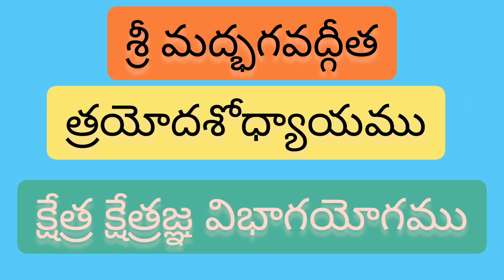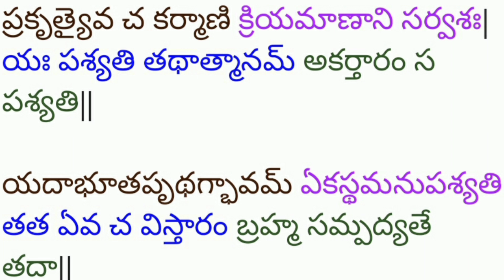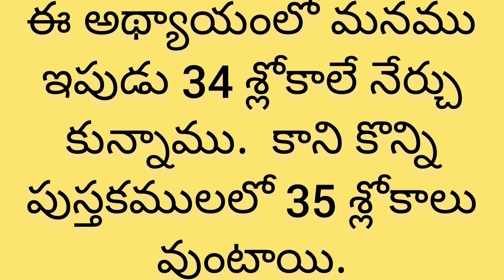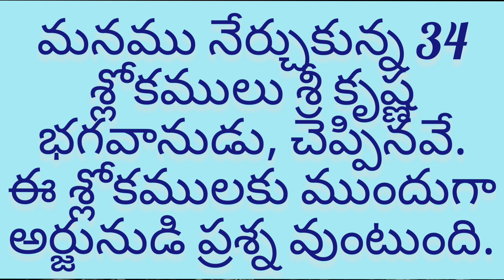Bhagavadgita -భగవద్గీత - 13వ అ - క్షేత్ర క్షేత్రజ్ఞ విభాగ యోగము - Nature, the Enjoyer & Conciousness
అథ త్రయోదశోऽధ్యాయః - క్షేత్రక్షేత్రజ్ఞవిభాగయోగః

అర్జున ఉవాచ|

ప్రకృతిం పురుషం చైవ క్షేత్రం క్షేత్రజ్ఞమేవ చ|

ఏతద్వేదితుమిచ్ఛామి జ్ఞానంజ్ఞేయంచ కేశవ
||13-1 ||

శ్రీభగవానువాచ|
ఇదం శరీరం కౌన్తేయ క్షేత్రమిత్యభిధీయతే|
ఏతద్యో వేత్తి తం ప్రాహుః క్షేత్రజ్ఞ ఇతి తద్విదః|| 13-2 ||

క్షేత్రజ్ఞం చాపి మాం విద్ధి సర్వక్షేత్రేషు భారత|
క్షేత్రక్షేత్రజ్ఞయోర్జ్ఞానం యత్తజ్జ్ఞానం మతం మమ|| 13-3 ||

తత్క్షేత్రం యచ్చ యాదృక్చ యద్వికారి యతశ్చ యత్|
స చ యో యత్ప్రభావశ్చ తత్సమాసేన మే శృణు|| 13-4 ||

ఋషిభిర్బహుధా గీతం ఛన్దోభిర్వివిధైః పృథక్|
బ్రహ్మసూత్రపదైశ్చైవ హేతుమద్భిర్వినిశ్చితైః|| 13-5 ||

మహాభూతాన్యహంకారః బుద్ధిరవ్యక్తమేవ చ|
ఇన్ద్రియాణి దశైకం చ పఞ్చ చేన్ద్రియగోచరాః||

ఇచ్ఛా ద్వేషః సుఖం దుఃఖం సంఘాతశ్చేతనా ధృతిః|
ఏతత్క్షేత్రం సమాసేన సవికారముదాహృతమ్||

అమానిత్వమదమ్భిత్వమ్  అహింసాక్షాన్తిరార్జవమ్|
ఆచార్యోపాసనం శౌచం స్థైర్యమాత్మవినిగ్రహః||

ఇన్ద్రియార్థేషు వైరాగ్యమ్అనహంకార ఏవ చ
జన్మమృత్యుజరావ్యాధిదుఃఖదోషానుదర్శనమ్|

అసక్తిరనభిష్వఙ్గః పుత్రదారగృహాదిషు|
నిత్యం చ సమచిత్తత్వం ఇష్టానిష్టోపపత్తిషు||

మయి చానన్యయోగేన భక్తిరవ్యభిచారిణీ|
వివిక్తదేశసేవిత్వమ్ అరతిర్జనసంసది||

   అధ్యాత్మజ్ఞాననిత్యత్వం
   తత్త్వజ్ఞానార్థదర్శనమ్|
   ఏతజ్జ్ఞానమితి ప్రోక్తమ్
   అజ్ఞానం యదతోऽన్యథా||

   జ్ఞేయం యత్తత్ప్రవక్ష్యామి
   యజ్జ్ఞాత్వామృతమశ్నుతే|
   అనాదిమత్పరం బ్రహ్మ
   న సత్తన్నాసదుచ్యతే||

     సర్వతః పాణిపాదంతత్
     సర్వతోऽక్షిశిరోముఖమ్|
     సర్వతః శ్రుతిమల్లోకే
     సర్వమావృత్య తిష్ఠతి||

                                                                          సర్వేన్ద్రియగుణాభాసం
        సర్వేన్ద్రియవివర్జితమ్|
        అసక్తం సర్వభృచ్చైవ
        నిర్గుణం గుణభోక్తృ చ||

బహిరన్తశ్చ భూతానామ్ అచరం చరమేవ చ|
సూక్ష్మత్వాత్తదవిజ్ఞేయం దూరస్థంచాన్తికే చ తత్

అవిభక్తం చ భూతేషు విభక్తమివ చ స్థితమ్|
భూతభర్తృ చ తజ్జ్ఞేయం గ్రసిష్ణు ప్రభవిష్ణు చ||

జ్యోతిషామపి తజ్జ్యోతిఃతమసః పరముచ్యతే
జ్ఞానం జ్ఞేయం జ్ఞానగమ్యం హృది సర్వస్య విష్ఠితమ్||

ఇతి క్షేత్రం తథా జ్ఞానం జ్ఞేయం చోక్తం సమాసతః|
మద్భక్త ఏతద్విజ్ఞాయమద్భావాయోపపద్యతే||

ప్రకృతిం పురుషం చైవ విద్ధ్యనాదీ ఉభావపి|
వికారాంశ్చ గుణాంశ్చైవ విద్ధి ప్రకృతిసమ్భవాన్||

కార్యకారణకర్తృత్వే హేతుః ప్రకృతిరుచ్యతే|
పురుషః సుఖదుఃఖానాం భోక్తృత్వే హేతురుచ్యతే||

పురుషః ప్రకృతిస్థో హి భుఙ్క్తే ప్రకృతిజాన్గుణాన్|
కారణం గుణసఙ్గోऽస్య సదసద్యోనిజన్మసు||

ఉపద్రష్టానుమన్తా చ భర్తా భోక్తా మహేశ్వరః|
పరమాత్మేతి చాప్యుక్తః దేహేऽస్మిన్పురుషః పరః|

య ఏవం వేత్తి పురుషం ప్రకృతిం చ గుణైః సహ|
సర్వథా వర్తమానోऽపి న స భూయోऽభి జాయతే||

ధ్యానేనాత్మని పశ్యన్తి కేచిదాత్మానమాత్మనా|
అన్యే సాఙ్ఖ్యేన యోగేన కర్మయోగేన చాపరే||

అన్యేత్వేవమజానన్తః శ్రుత్వాన్యేభ్య ఉపాసతే
తేऽపి చాతితరన్త్యేవ మృత్యుం శ్రుతిపరాయణాః||

యావత్సఞ్జాయతే కిఞ్చిత్ సత్త్వం స్థావరజఙ్గమమ్|
క్షేత్రక్షేత్రజ్ఞసంయోగాత్ తద్విద్ధి భరతర్షభ||

సమం సర్వేషు భూతేషు తిష్ఠన్తం పరమేశ్వరమ్|
వినశ్యత్స్వవినశ్యన్తం యఃపశ్యతి స పశ్యతి||

సమం పశ్యన్హి సర్వత్ర సమవస్థితమీశ్వరమ్|
న హినస్త్యాత్మనాత్మానం తతో యాతి పరాం గతిమ్||

ప్రకృత్యైవ చ కర్మాణి క్రియమాణాని సర్వశః|
యః పశ్యతి తథాత్మానమ్ అకర్తారం స పశ్యతి||

యదాభూతపృథగ్భావమ్ ఏకస్థమనుపశ్యతి
తత ఏవ చ విస్తారం బ్రహ్మ సమ్పద్యతే తదా||

అనాదిత్వాన్నిర్గుణత్వాత్ పరమాత్మాయమవ్యయః|
శరీరస్థోऽపి కౌన్తేయ న కరోతి న లిప్యతే||

యథా సర్వగతం సౌక్ష్మ్యాత్ ఆకాశం నోపలిప్యతే
సర్వత్రావస్థితో దేహే తథాత్మా నోపలిప్యతే||

యథా ప్రకాశయత్యేకః కృత్స్నం లోకమిమం రవిః|
క్షేత్రంక్షేత్రీ తథా కృత్స్నంప్రకాశయతి భారత||

క్షేత్రక్షేత్రజ్ఞయోరేవమ్ అన్తరం జ్ఞానచక్షుషా|
భూతప్రకృతిమోక్షం చ యే విదుర్యాన్తి తే పరమ్|| 13-34

అథ
శ్రీమద్భగవద్గీతాసూ
ఉపనిషత్సు
బ్రహ్మవిద్యాయాం
యోగశాస్త్రే
శ్రీకృష్ణార్జునసంవాదే
క్షేత్రక్షేత్రజ్ఞవిభాగయోగోనామ త్రయోదశోऽధ్యాయః